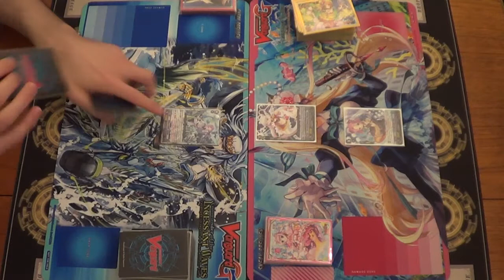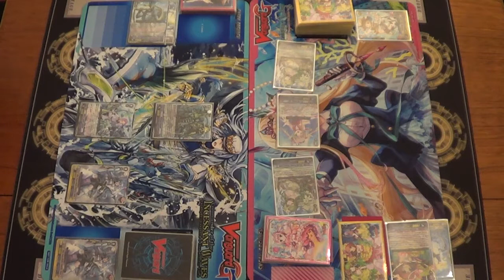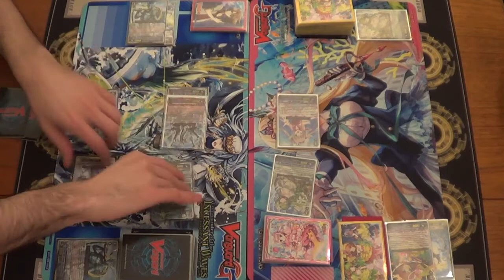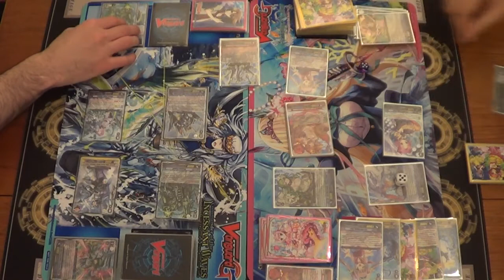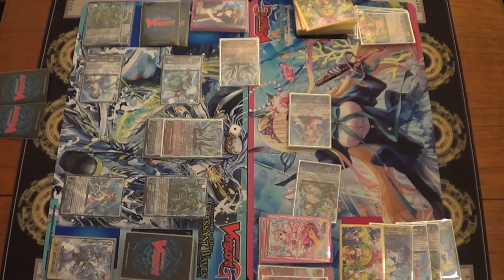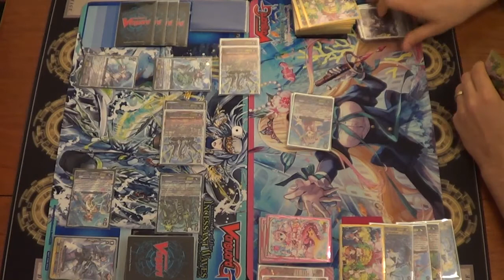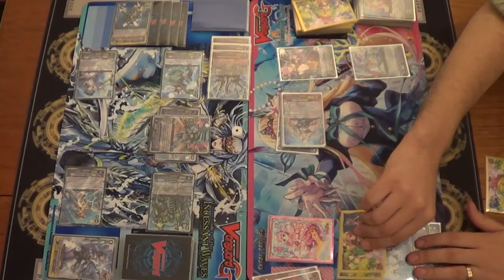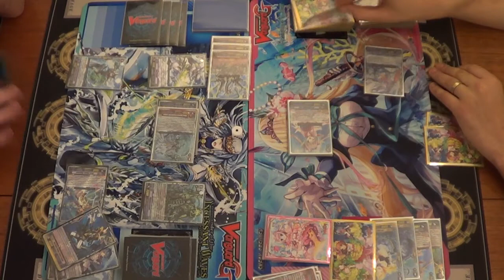Cardfight!! Vanguard - Aqua Force (Blue Wave) Vs Bermuda Triangle (Prism) - Game 2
New Match Time!!

This week, we have a returning guest! Vanguardian Faz joins us with his Bermudas and goes up against Mike's Aquas.

Game 2

Mike - Aqua Force - Blue Wave
Faz - Bermuda Triangle - Prism